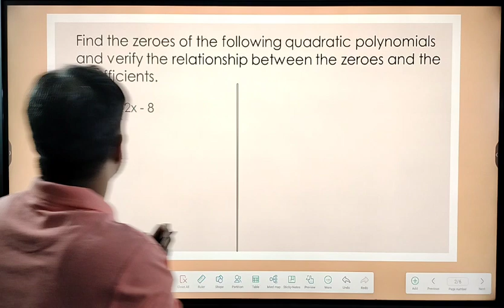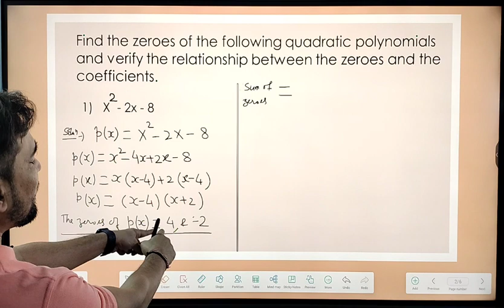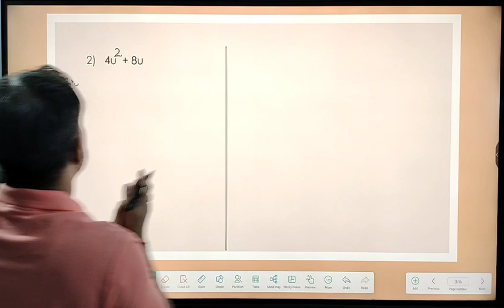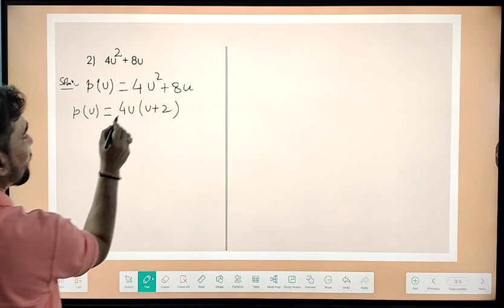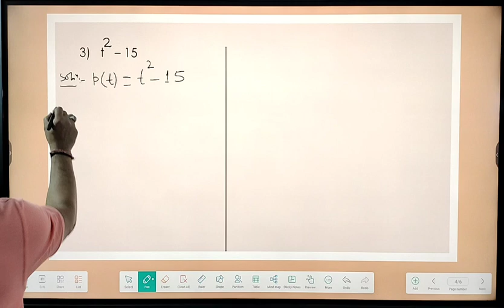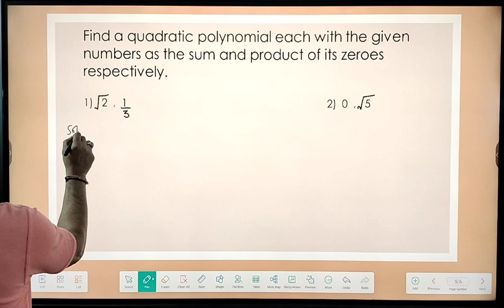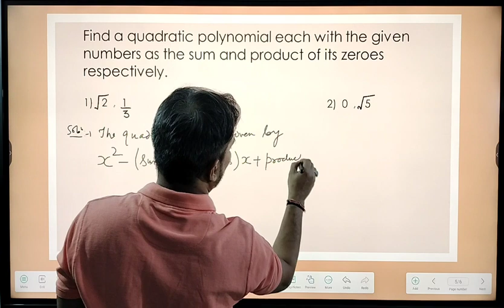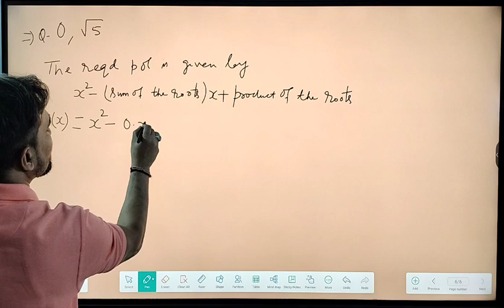POLYNOMIALS Class 10th PART - 4.....